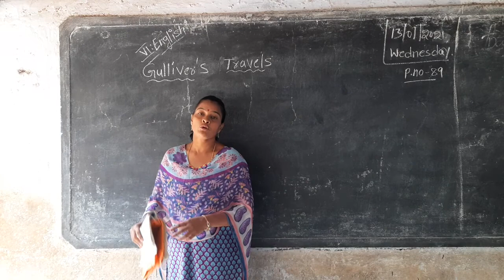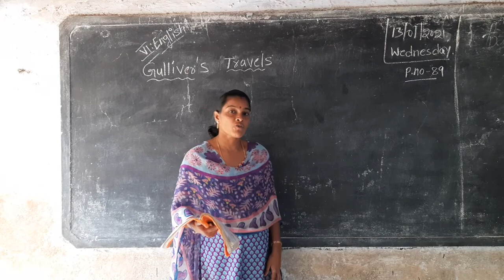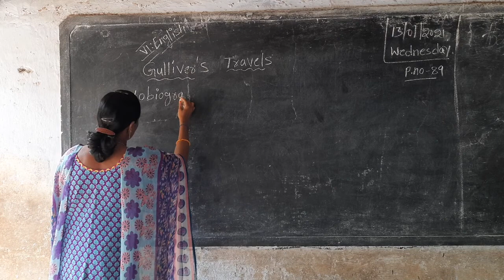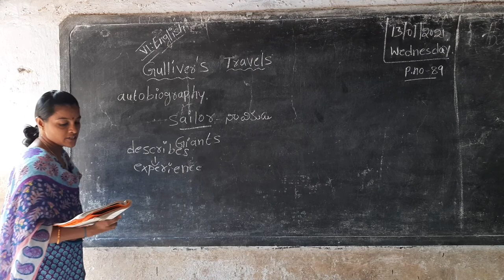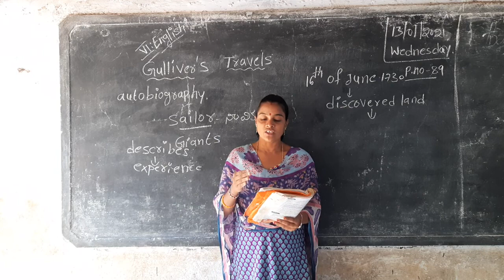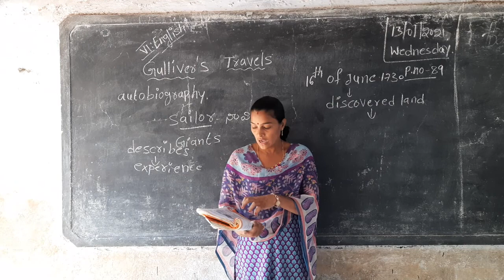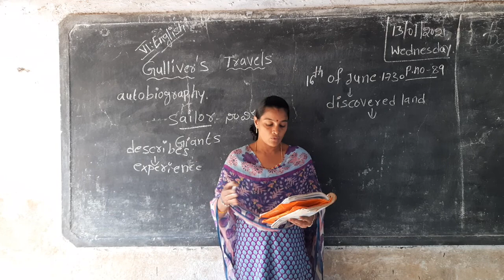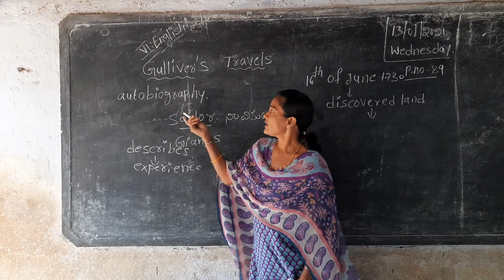6th cls English (p.no.89)